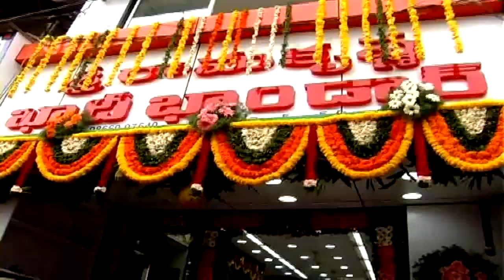BALAJI KHADI BHANDAR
A Renowned Showroom in ELuru offering Spl. Discount